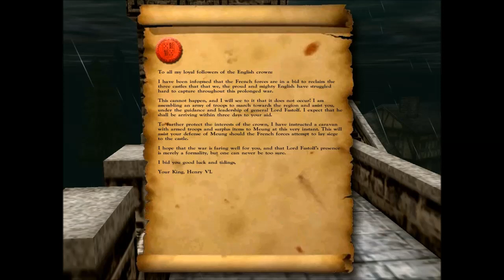Wars & Warriors: Joan of Arc - Mission Six: The Sieges of Meung and Beaugency 02.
Count Duncan
Wars & Warriors: Joan of Arc
Mission Six
The Sieges of Meung and Beaugency

Copyrights: Enlight